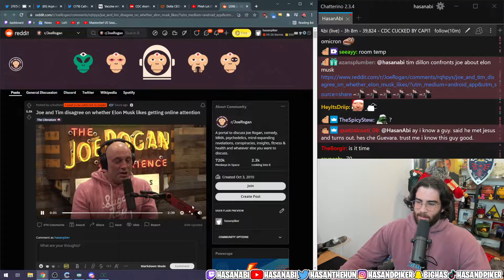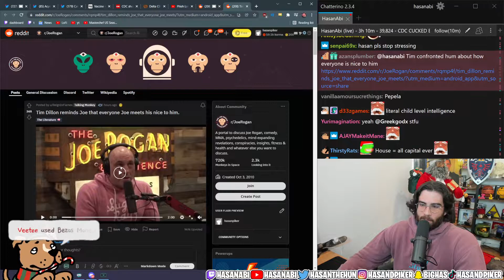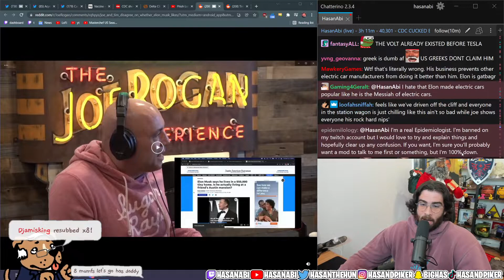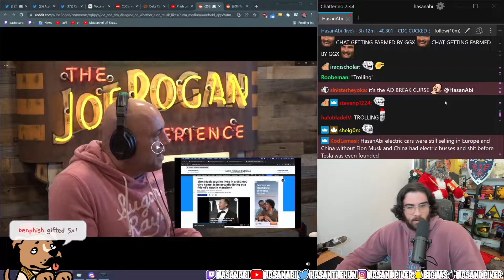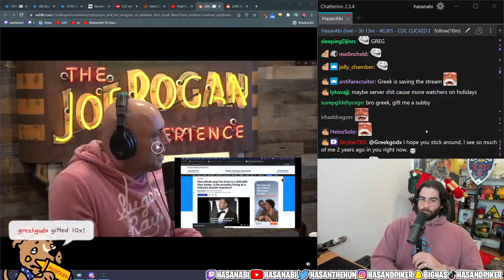Hasan REACTS to Joe Rogan bootlicking Elon Musk